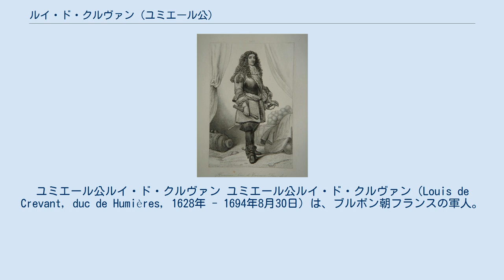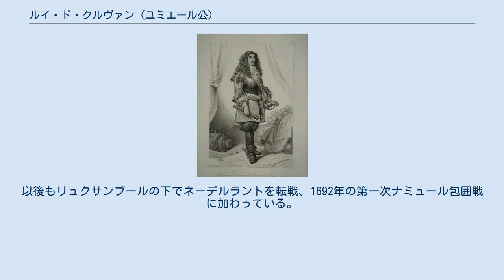ルイ・ド・クルヴァン (ユミエール公)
ユミエール公ルイ・ド・クルヴァン ユミエール公ルイ・ド・クルヴァン（Louis de Crevant, duc de Humières, 1628年 - 1694年8月30日）は、ブルボン朝フランスの軍人。
 三十年戦争に従軍して1650年に陸軍少将となり、1653年から1659年までテュレンヌに従いスペイン領ネーデルラントでスペインと戦った（フランス・スペイン戦争）。
1667年のネーデルラント継承戦争でトゥルネー、ドゥエー、リールを落とし、翌1668年に陸軍元帥に昇進、ブルボネーとコンピエーニュ及びリールの総督にも任命された。
1653年に結婚したナンセ伯爵夫人ルイーズ・アントワネットを通してルーヴォワ侯と良好な関係を築いたことも出世に繋がった。
 1672年からのオランダ侵略戦争にも従軍、1677年にサントメール包囲中に救援に駆けつけたオランダ総督ウィレム3世を迎え撃ち、ルイ14世の弟オルレアン公フィリップ1世をリュクサンブール公と共に補佐してカッセルの戦いで勝利を挙げた。
1683年にルイ14世が東部国境地域の併合を行うとネーデルラントへ向かいコルトレイク、アウデナールデを占領している。
 1688年に大同盟戦争が勃発するとネーデルラントへ送られたが、1689年にオランダの将軍ヴァルデック侯とイングランドの将軍マールバラ伯（後のマールバラ公ジョン・チャーチル）にワルクールの戦いで敗北、リュクサンブール公に交代させられた。
以後もリュクサンブールの下でネーデルラントを転戦、1692年の第一次ナミュール包囲戦に加わっている。
1694年、ヴェルサイユで66歳で亡くなった。